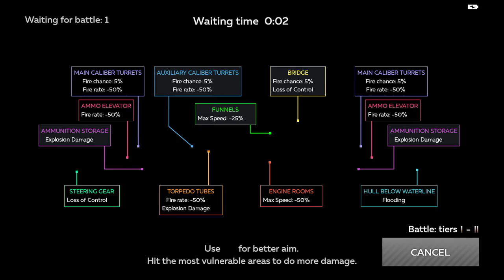War Thunder Mobile Spokoinyy Gameplay #2